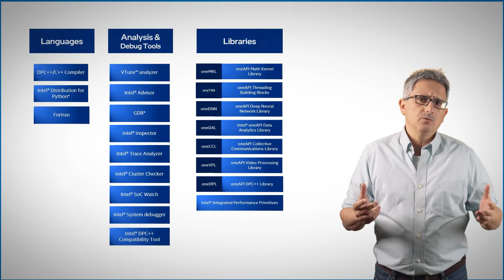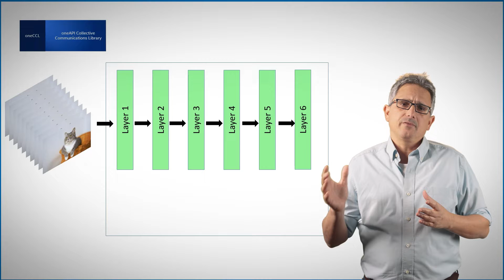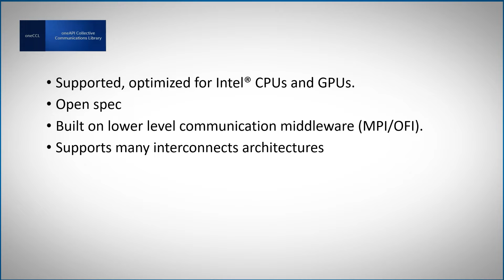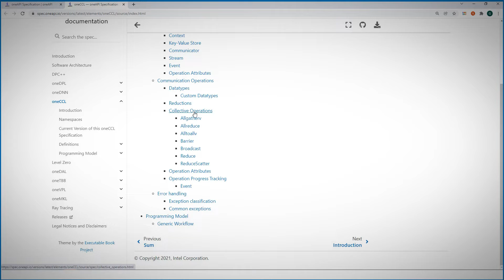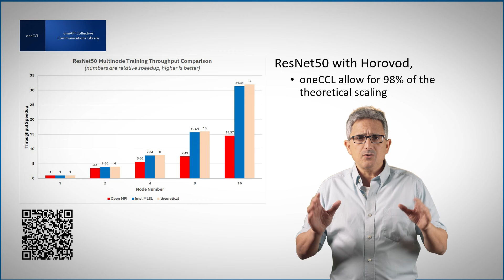oneAPI Collective Communications Library | oneCCL | Intel Software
oneCCL library enables scalable & Efficient Distributed Training for Deep Neural Networks and more.
It enables efficient implementations of collectives that are heavily used for neural network training, including all-gather, all-reduce, and reduce-scatter

oneCCL library is part of the Intel oneAPI base toolkit.
It is free, open-source, open-spec, supported on CPUs and GPUs,
Enables scalable & Efficient Distributed Training for Deep Neural Networks and more.
Built on top of lower-level communication middleware. It enables efficient implementations of collectives that are heavily used for neural network training, including all-gather, all-reduce, and reduce-scatter